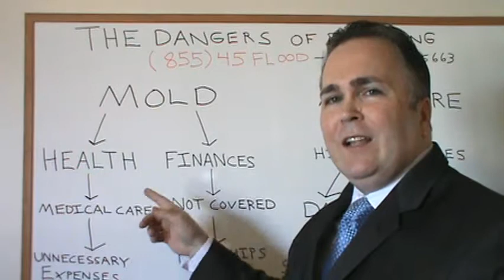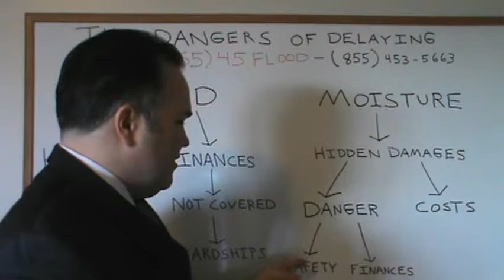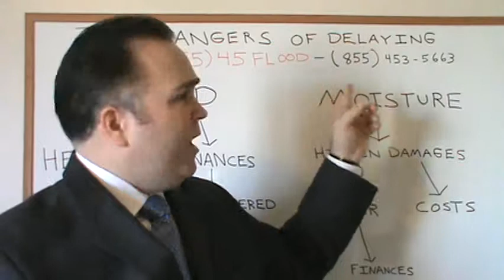Water Damage Restoration Queens|Find Water Damage Restoration Queens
is the top Water Damage Restoration Queens company providing the best prices for Water Damage Restoration Queens services since 1998.